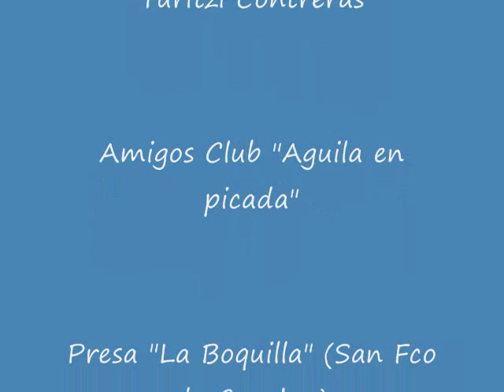" El Sarampagüilo"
Canción del Profe Estevané